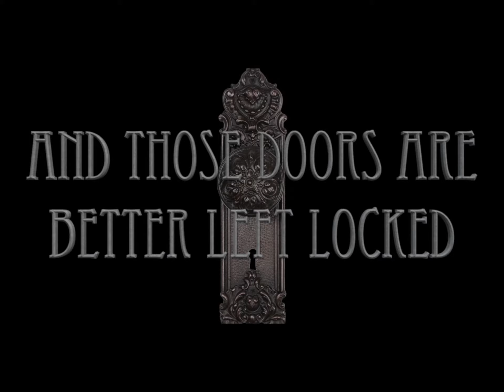The Grambau Center Key Official Trailer